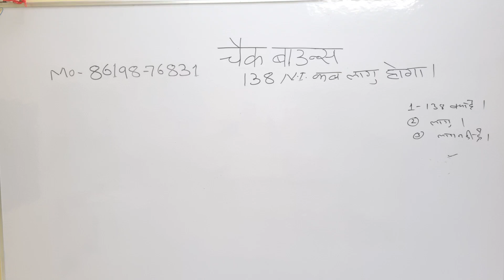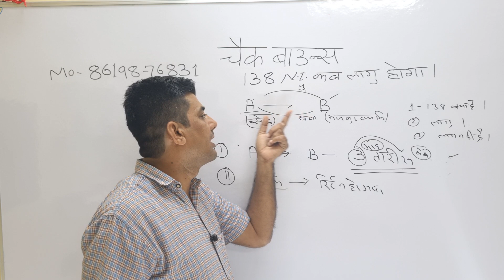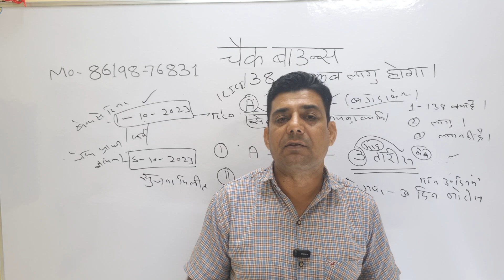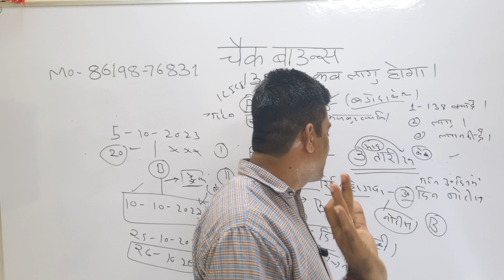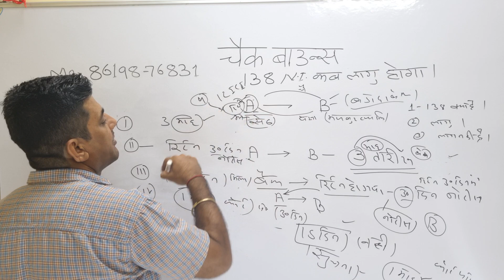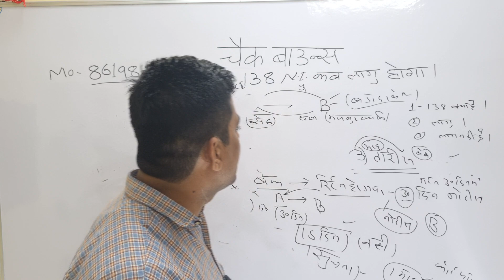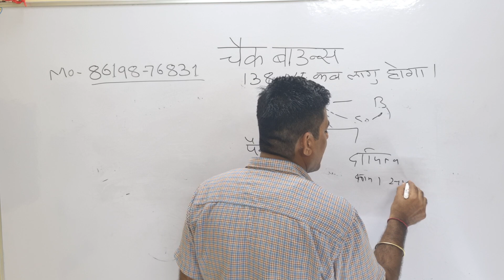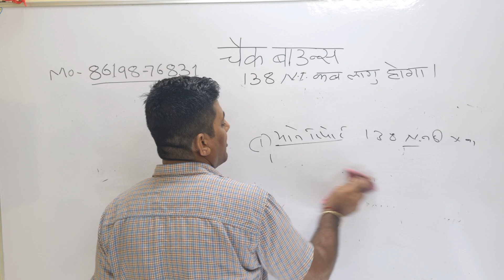चेक का मुकदमा कैसे जीते how to win cheque bounce case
चेक बाउंस,
check ka case kaise jite,
 how to win check bounce,
138 Ni act,
negotiable instrument act,
138 Dhara kya hai,
check ka mukadma kharij kab hota hai,
misuse of cheque,
check bounce ka mukadma kaise jite,
durupyog karne Wale ke viruddh karyawai,
Khali check ka durupyog,
how to take a defence in cheque bounce case in court,
cheque bounce, defence in cheque bounce,
cheque bounce defence,
how to defend a cheque bounce case,
cheque bounce defence,
how to defend a cheque bounce case in hindi,
how to defend cheque bounce case in India in Hindi,
cheque bounce case me bachao kaise kare,
cheque bounce case in Hindi,
check bounce case in hindi,
check bounce,
check bounce hone par kya hota hai,
mrjurist, legal procedure for cheque bounce,
cheque bounce hone par kya kare,
section 138 of the negotiable instrument act,
sec 138 cheque bounce,
 Dhara 138 kya hai, what to do if the cheque bounces in india,
cheque bounce case in Hindi 2020, check bounce,
how to file a cheque bounce case in India,
cheque bounce in Hindi,
cheque bounce hone par kya saja hai,
 cheque bounce hone par case kaise kare,
 cheque bounce legal action in India,
 rbi rules for cheque bounce in Hindi, dishonour of cheque,
 how to file check bounce case,
case 138 cheque bounced in Hindi,
check bounce in Hindi,
 check bounce law,
cheque bounce law in India,
 cheque bounce kaise hota hai,
cheque bounce,
check bounce,
check bounce hone par kya karen,
blank cheque dene se kya hota hai,
cheque bounce case, check bounce case,
check bounce kese hota hai,
check bounce kya hota hai,
check bounce hone per kya karen,
how to arrest accused in check bones case,
138 me girftari kese karaye,